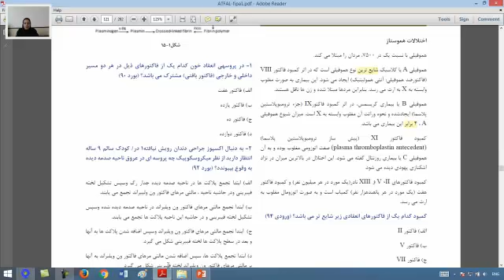فیلم تطابق با آزمون 96 درس اطفال - سوال 13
دکتر سپیده نوح زاده ملکشاه